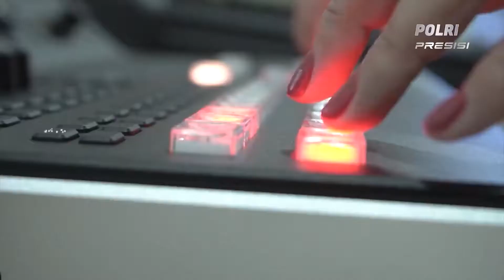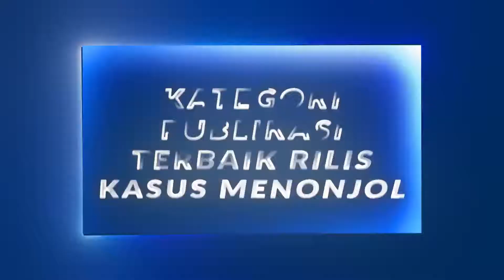Apresiasi "Polri TV Radio"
Apresiasi "Polri TV Radio" kepada para Kabid Humas atas kerja sama dalam konstribusinya memberikan konten dan informasi kepada "Polri TV Radio"